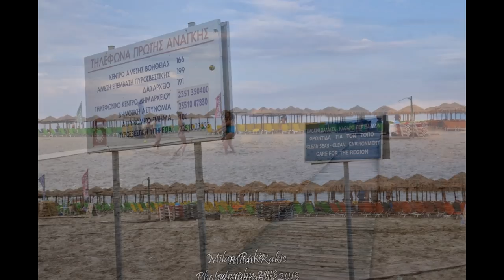Olympiaki Akti Greece - Olympic Beach Grcka 2 (Foto Milan Rakic)